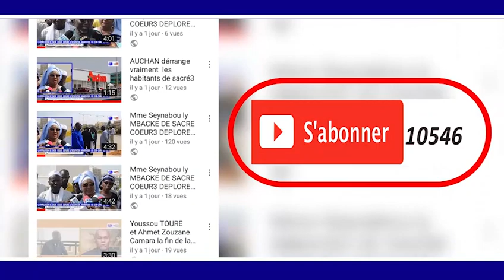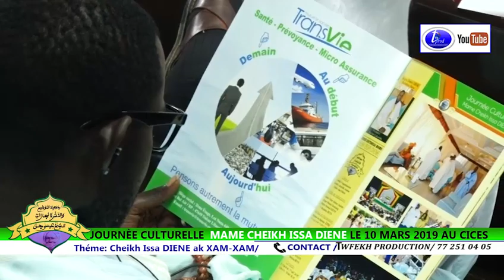Waxtane S.Gana Méssére JOURNÈE CULTURELLE MAME CHEIKH ISSA DIENE LE 10 MARS 2019 AU CICES